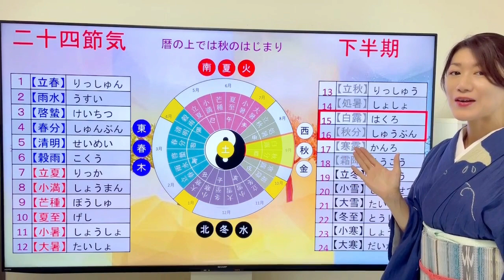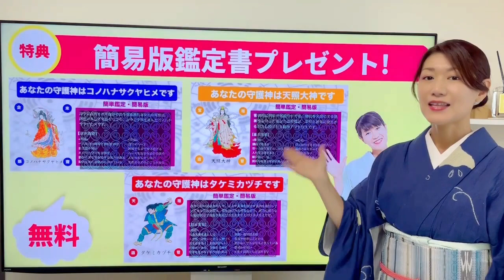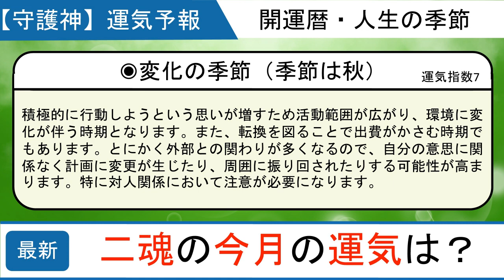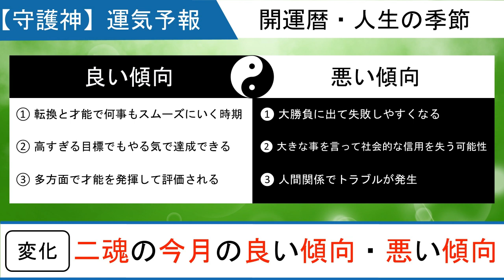【二魂】202309月8日～10月7日数魂運氣予報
◆オンラインZoom鑑定・個別対面鑑定ご予約

◆その他の【宿魂】運氣予報